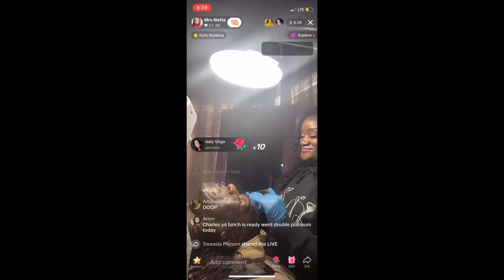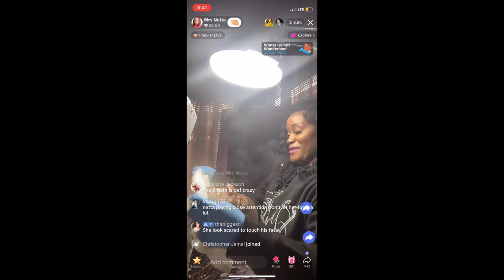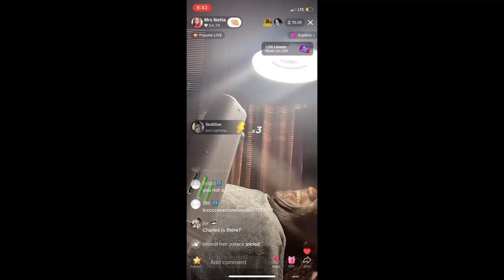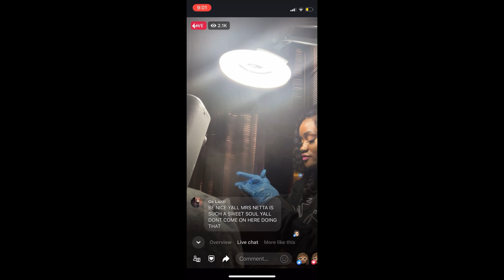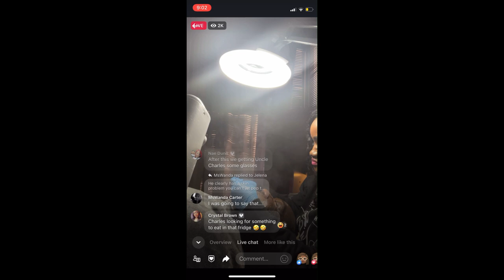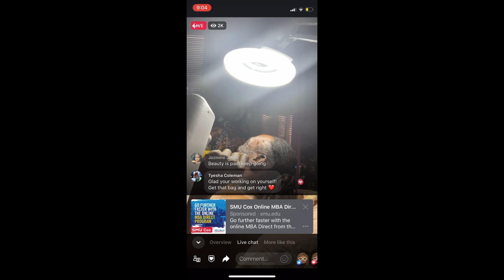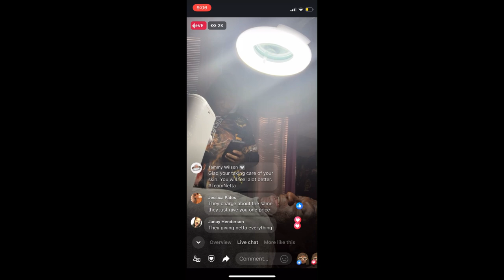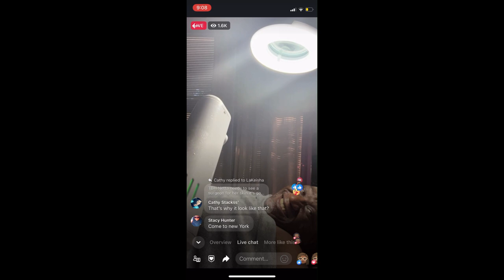MS Netta Being Rude (lady smelled sum) Clearing that face!